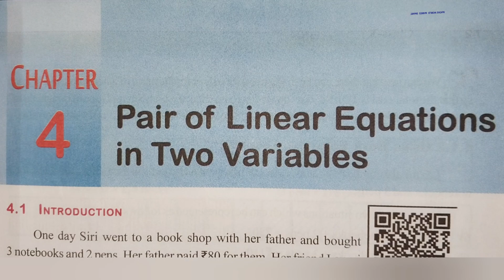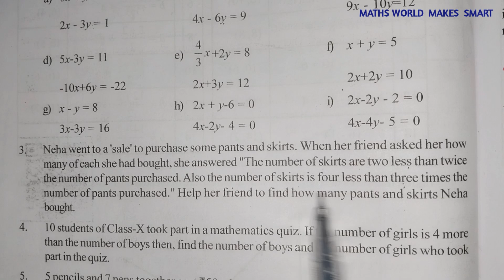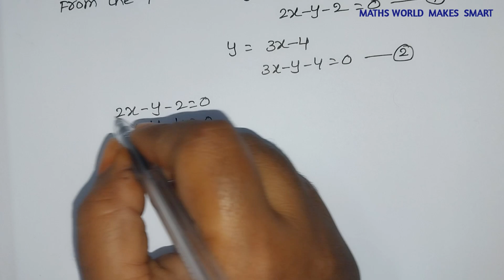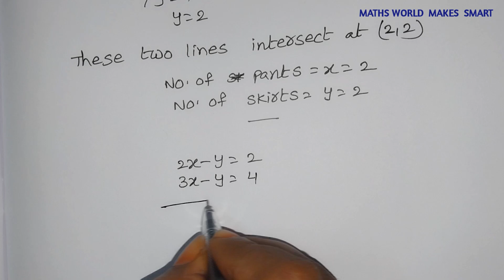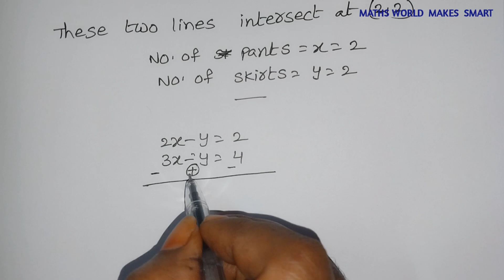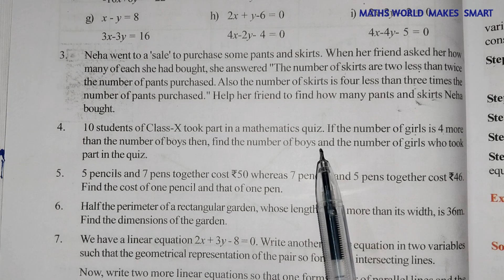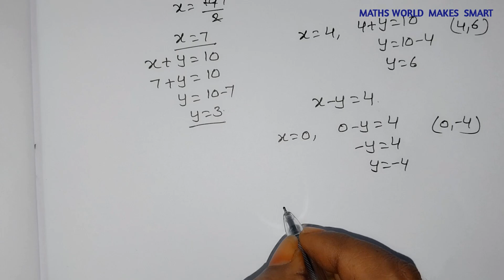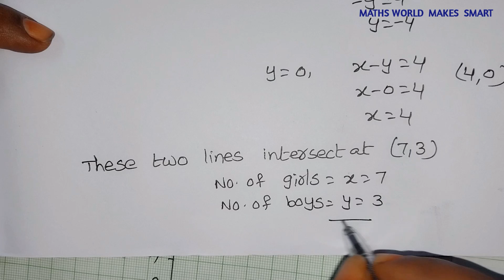10thClass, Pair of Linear Equations in two Variables, Exercise 4.1, Q.No. 3, 4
10thClass,
Pair of Linear Equations in two Variables,
Exercise 4.1,
Q.No. 3, 4